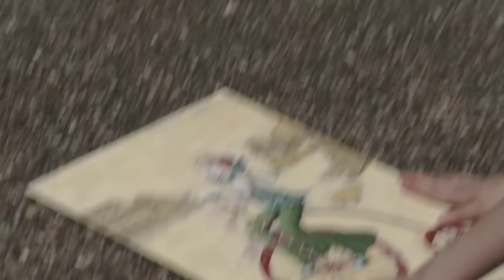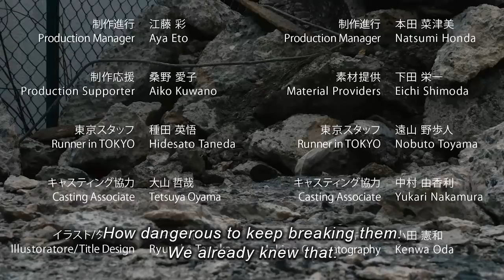Nuclear Alarm Siren - Blue Bird（ENG subtitle）- TOKYO 48hour film project 2017 - World War III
We made a movie - write, shoot, and edit - in just 48 hours.